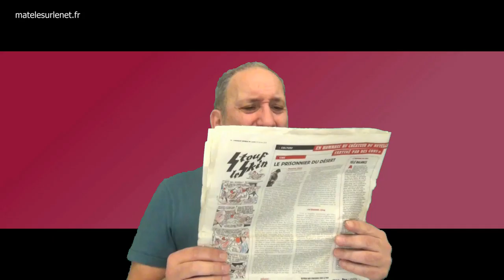Citoyen ! Il faut faire des sacrifices en ces périodes de covid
Quand tu ne comprends pas toujours tout, dans l'actualité !  😲